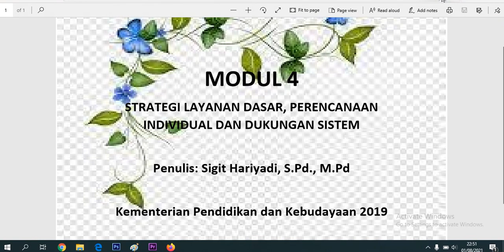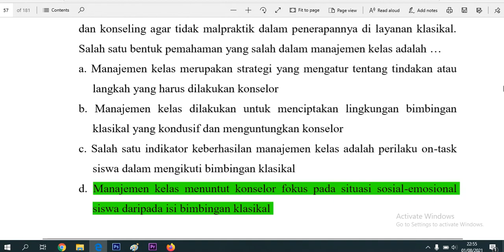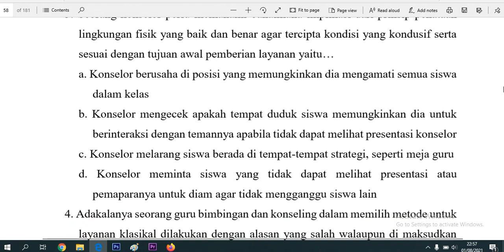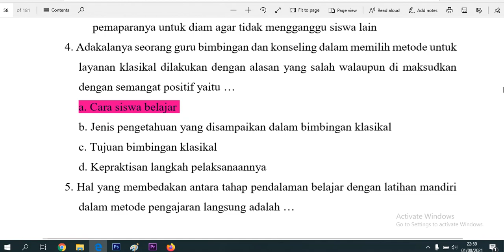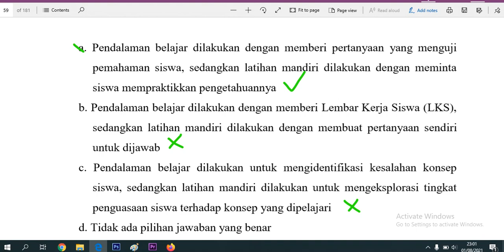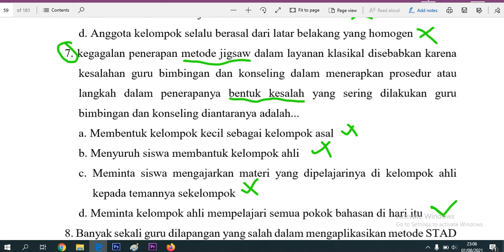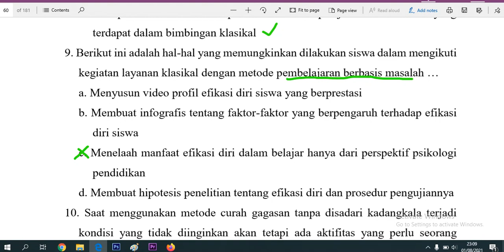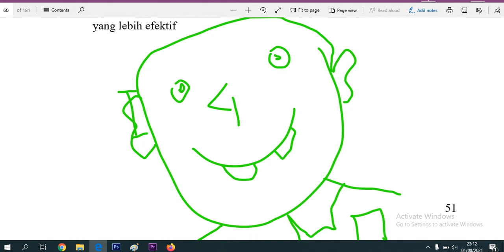KUPAS SOAL UJI PENGETAHUAN UP BIMBINGAN & KONSELING PPG DALJAB 2021 PART #04 @CITRA GREEN Tv ​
Assalamualaikum warohmatullohi wabarokaatuh. Puji syukur kehadirat Alloh SWT yang telah melimpahkan Rahmat-Nya.Berikut saya sampaikan tentang prediksi soal uji penegtahuan (UP) Program Studi Bimbingan & Konseling (BK) yang mana soal ini saya ambil dari Soal Formatif KB. 1 MODUL 4 STRATEGI LAYANAN DASAR, PERENCANAAN INDIVIDUAL DAN DUKUNGAN SISTEM Penulis: Sigit Hariyadi, S.Pd., M.Pd
Terbitan Kementrian Pendidikan Tahun 2019.Tentu saja masih banyak kekurangan nya, kiranya sedulur ku semuanya bisa memberikan saran untuk perbaikan dan peningkatan.

Persiapkan dengan matang
Belajar dan berlatih
Semoga lulus UKIN dan UP PPG Daljab 2021
PPG 2021 "LULUS 100%"
Aamiin.

Matur nuwun dan terima kasih. wassalamualaikum warohmatullohi wabarokaatuh